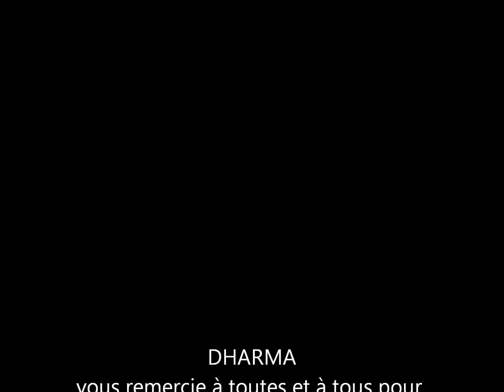Dharma [2001-2011]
Quelques photos lives en musique